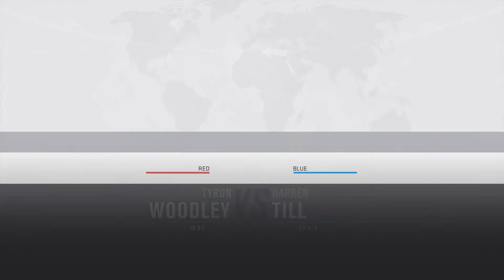EA SPORTS™ UFC® 3_20210204220703